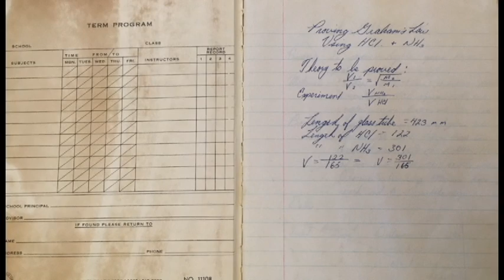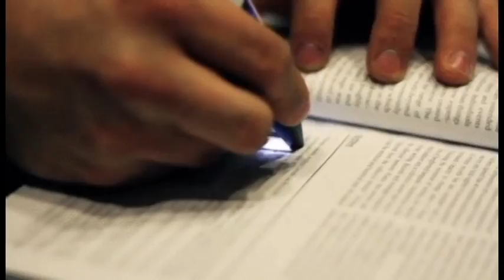Anthony Maddox, a professor of clinical education and engineering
Anthony Maddox, a professor of clinical education and engineering, explains how an engineering mindset may impact K-12 education and possibly advance personalized learning.